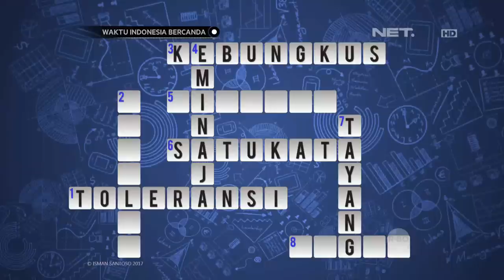Waktu Indonesia Bercanda - Maya Septha Zebel Denger Kata Plesetan Cak Lontong (2/5)